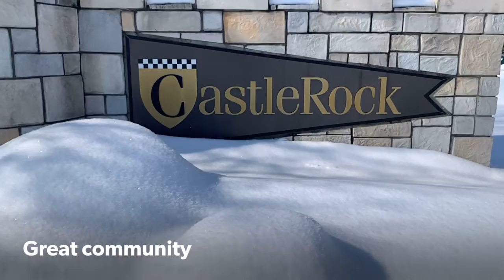New Listing 7802 Bartel Ct. New Haven, IN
As good as new! Create great memories in this pristine, move-in ready, 4 bedroom, 3 bathroom home. Siting on a corner lot in the popular Castlerock subdivision, the neighborhood offers a country-feel but is only minutes from town. The updated kitchen opens up into a spacious living room where you and your guests will enjoy relaxing next to the fireplace. You will love the large finished basement, great for entertaining! The basement also includes a room that can be used as an additional bedroom. The neighborhood is a perfect place to raise a family! Warm days are filled with friendly faces walking their pets and children playing and riding their bikes.